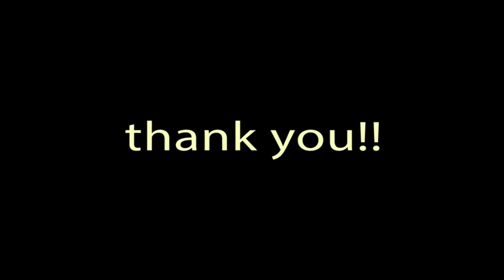Galinha Pintadinha Adorable Efeitos Felizes os Dois Patinhos # 13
Thanks!!